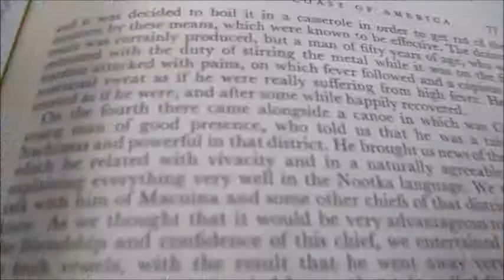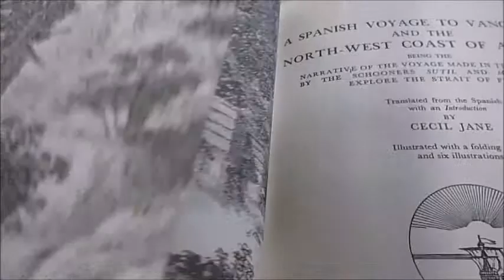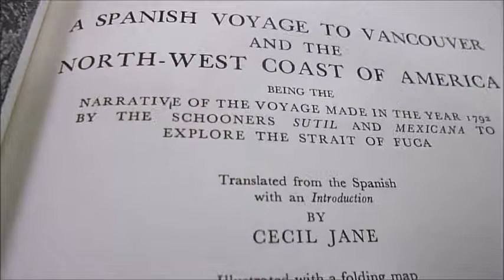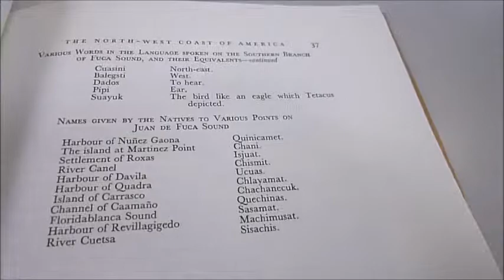SPANISH VOYAGE TO VANCOUVER & THE NORTHWEST COAST OF AMERICA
CECIL JANE    Book Number: 76626    Product format: Hardback

Published in 1971 by Nico Israel of Amsterdam complete with a folding map and six stunning engravings plus gatefold illustration, this book recounts the narrative of a voyage made in the year 1792 by the schooners Sutil and Mexicana to explore the strait of Fuca. Translated from the Spanish and with an introduction by Cecil Jane, it is a facsimile of the 1930 original Argonaut Press edition, here in fine leather binding with gold tooling. Beliefs in the existence of a strait uniting the Atlantic with that sea in which lay the Spice Islands was very prevalent following the discovery of the New World. Columbus himself on his last voyage directed his attention to the search for such a passage in the neighbourhood of Panama. Cortés had proceeded along the coast from Florida to Newfoundland, but here the work of exploration was practically abandoned by the Spaniards and passed into the hands of English, French, Dutch and Danes by whom the most important discoveries were made. The purpose of the Spanish expeditions was in general rather scientific than political or economic, primarily intended to advance geographical knowledge by the production of more accurate maps. Attention was devoted to the task of converting and civilising the natives, and Vancouver bears witness to this success which crowned the efforts of the fathers in this region. The excellent relations which generally subsisted between the Spaniards and the Indians disproves the charge that the aim was to exploit the latter. In the last period, which begins with the reign of Charles III, while attention was devoted to meeting the danger of Russian aggression and to developing the trade with the Philippines, in the closing years of the 18th century, Spanish navigators played an honourable and important role, far away from the acquisition of wealth and the bartering of furs. The schooners Sutil and Mexicana proceeded from Puerto de San Blas to Acapulco on a mission to aid two corvettes and we learn of their condition and equipment, communications, viceroys and commanders, dimensions and armaments. With all the detail of the sailors, wind speeds, ports and landmarks, nautical information and a wonderful description of Nootka Sound and Island where the islanders wore a cap of badger skin or hats made of white grass, their leather jackets made from hides of deer and where fishing and otter hunting demanded great agility and skill. All the different tribes are described and preserved. 142pp.
Click YouTube icon to see this book come to life on video.